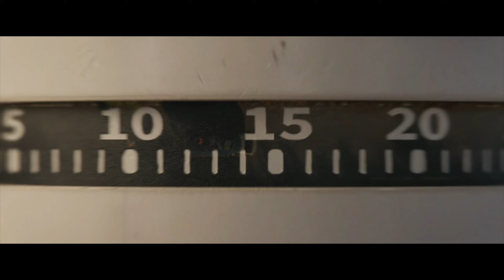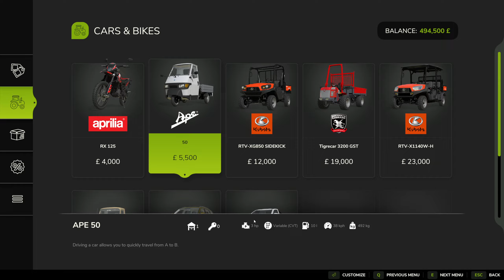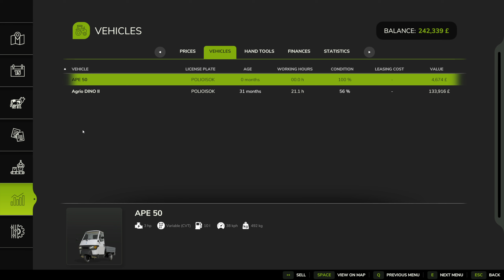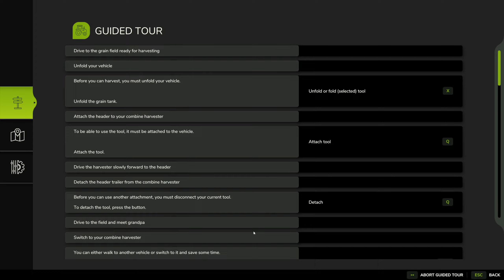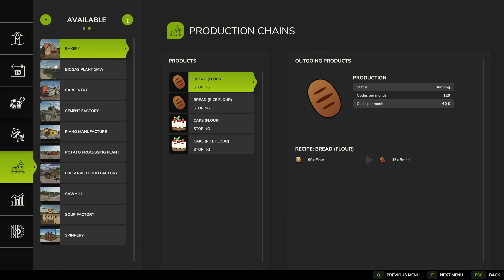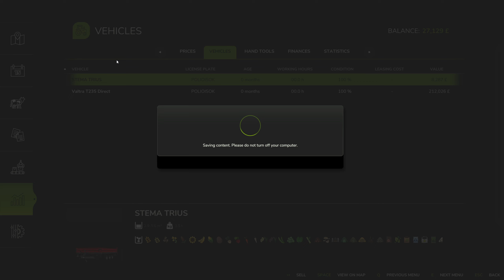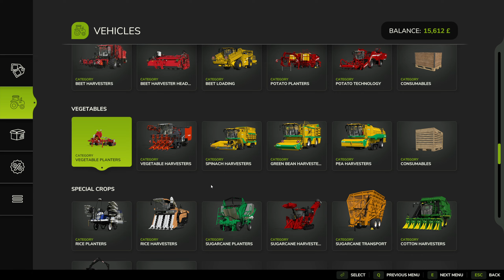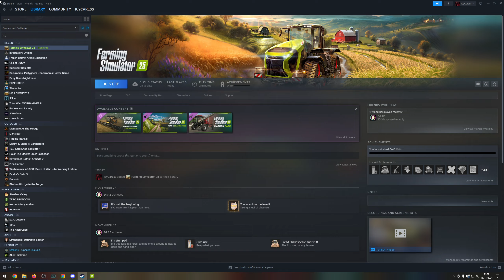I QUIT YouTube to become a Farmer for... Two hours